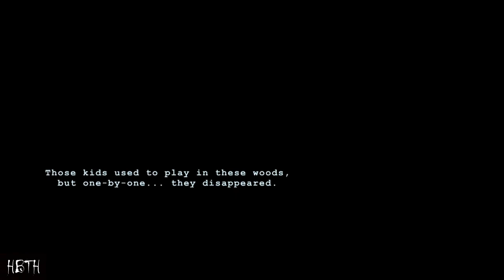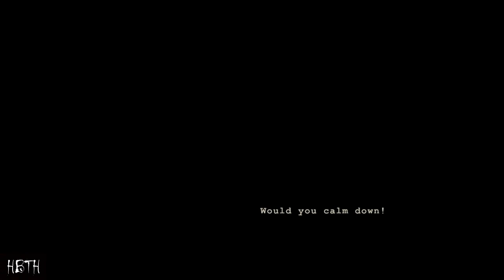History Of (WICK) Ep.86 (Part 1)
SOURCE

MORE HBTH EPISODES